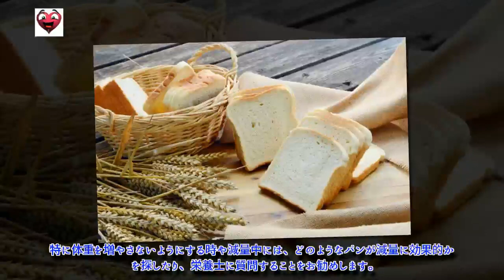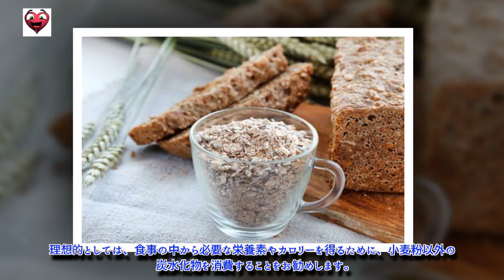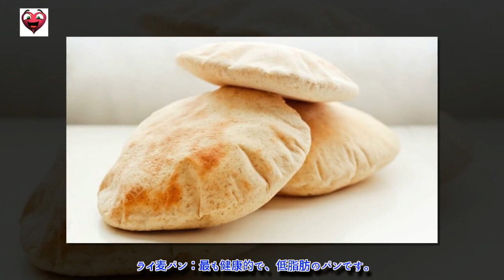健康的で太らないパンとは？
食パンは炭水化物が多く含まれている食品なので、食べ過ぎに要注意です。